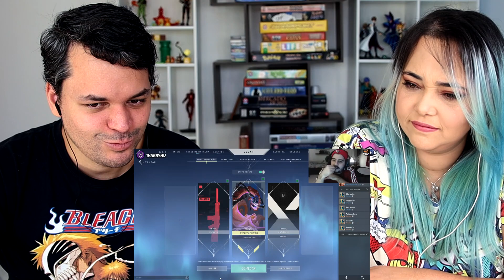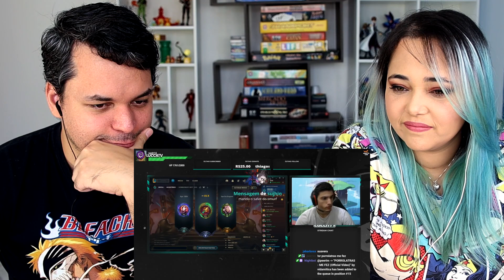ALANZOKA FICANGO VESGO DO NADA NA LIVE | CLIPS ENGRAÇADOS #84 (Viralizou Clips) REACT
Olá, aqui é o Kel! Hoje eu assisti o vídeo ALANZOKA FICANGO VESGO DO NADA NA LIVE | CLIPS ENGRAÇADOS #84 (Viralizou Clips)

Músicas -